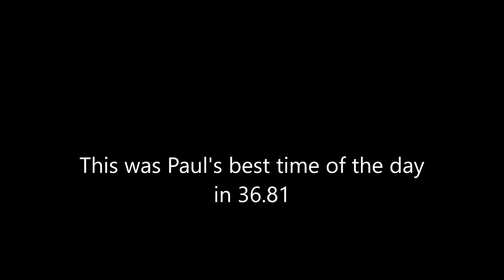Healeysport Paul Baker Shelsley Sept 23